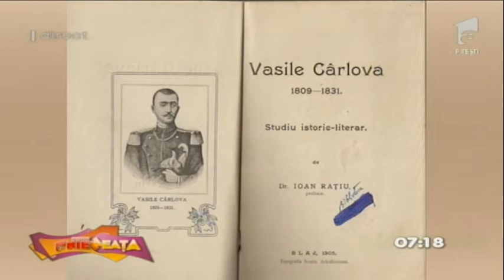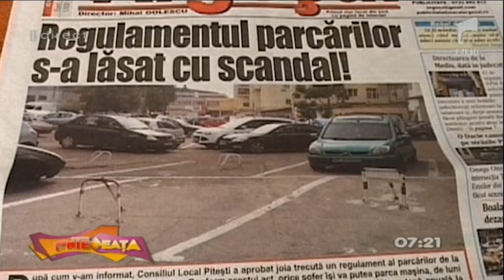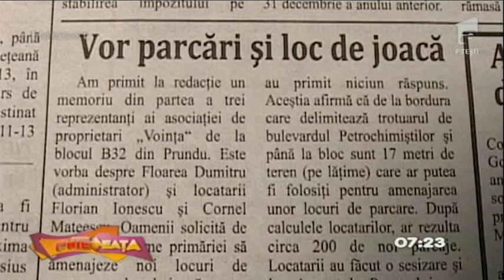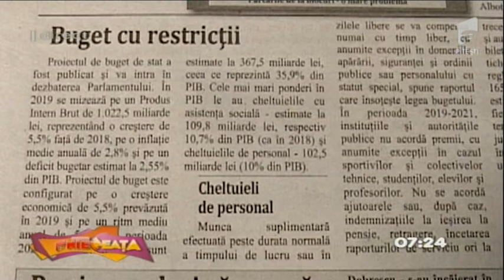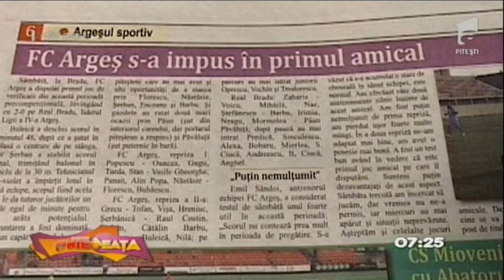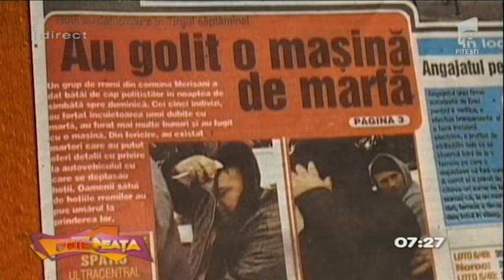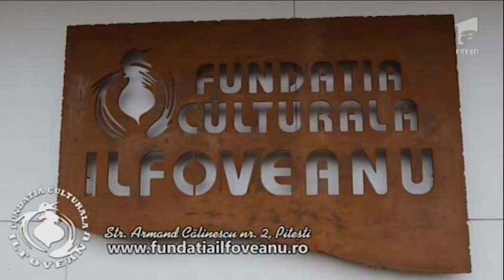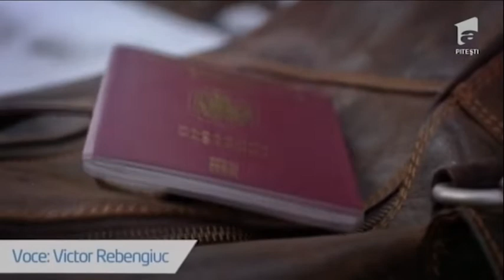AnteNeata 04 02 2019